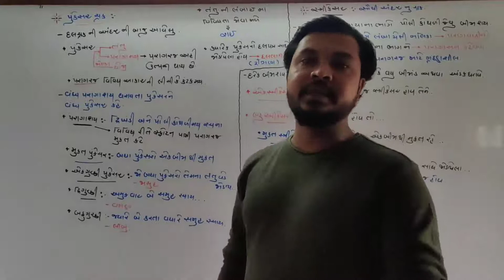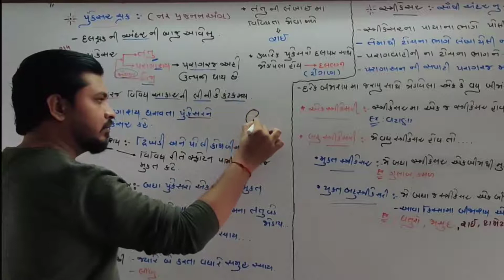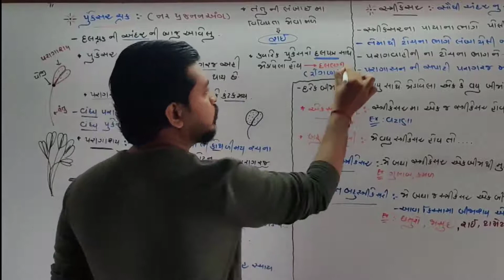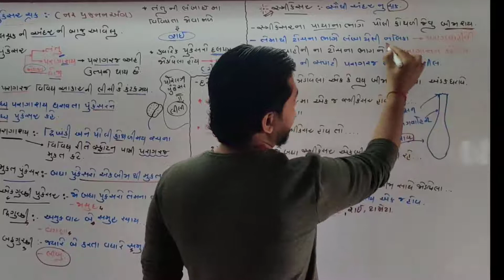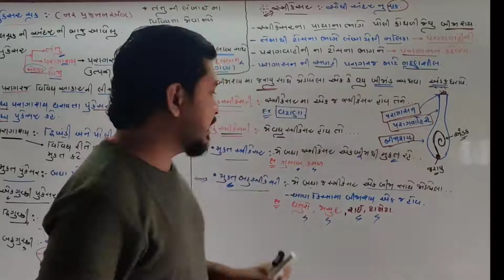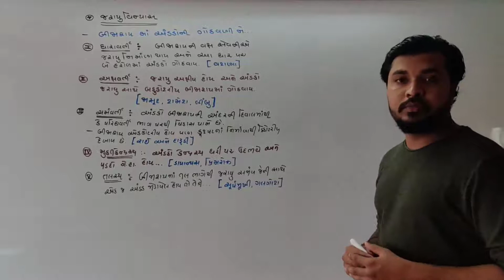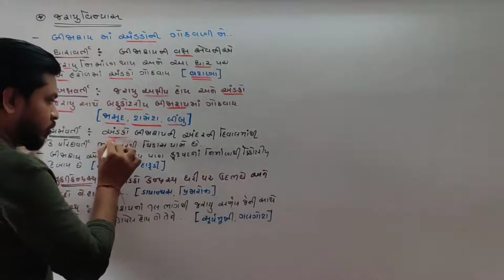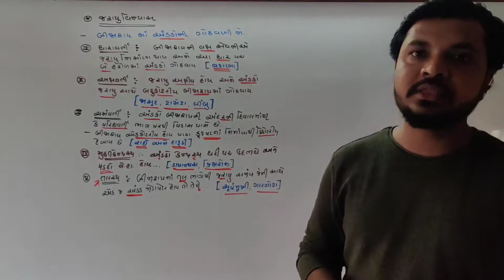11sci. chapter-5 [Lec. -8]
પુંકેસર

સ્ત્રીકેસર

જરાયુવિન્યાસ